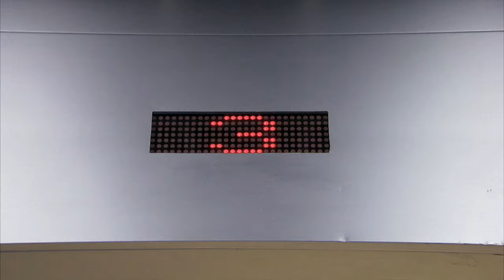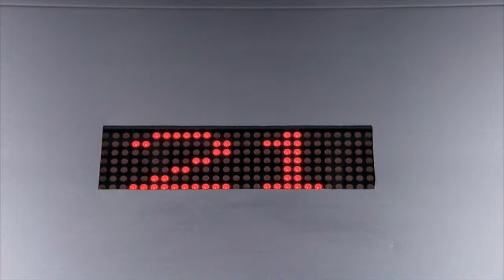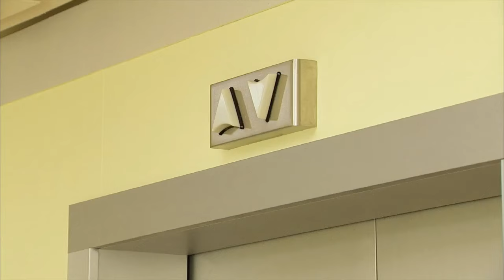Peur dans la salle d'attente! | Juste Pour Rire Les Gags